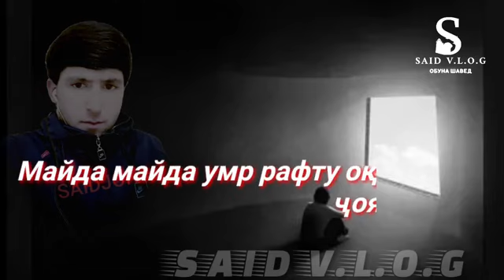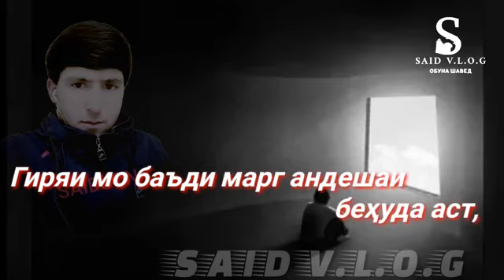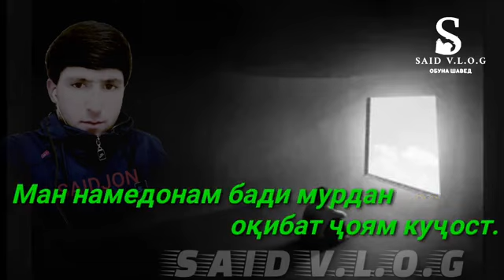Умр рафт 🚶‍♂️ (АРХИВ САИДЧОН)